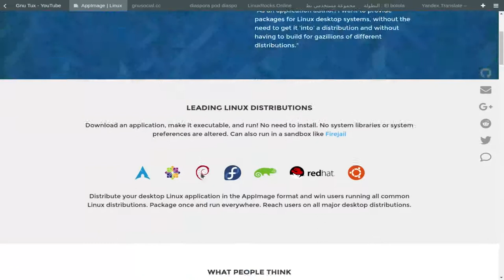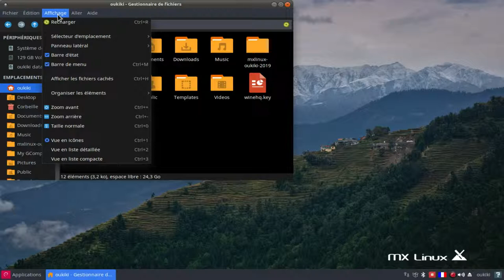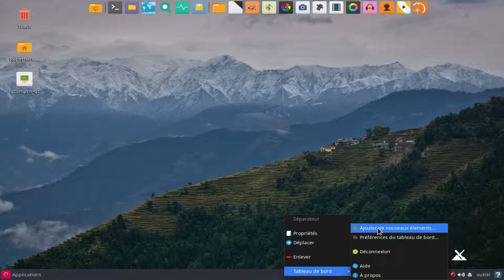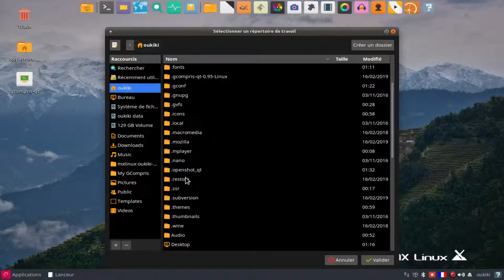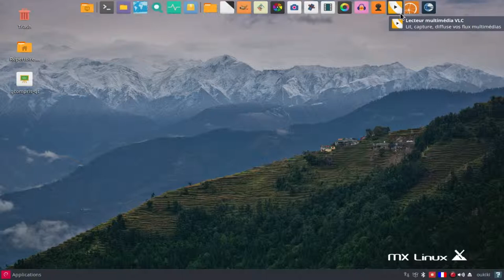Appimage:كيف نخصص أيقونة على سطح المكتب أو شريط المهام لبرنامج محمول